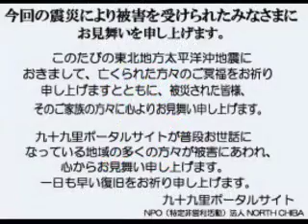波情報千葉@本須賀2011/6/13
【音楽】齋藤純一